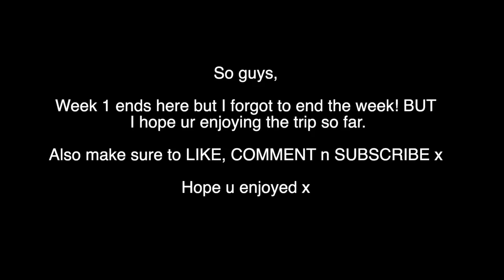BALI TRAVEL VLOG | No water..No electricity...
Hope you guys enjoy the first part of my 2 week vlog!